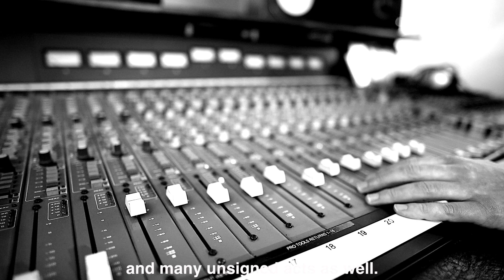Welcome to my YouTube channel [Ben Woollacott drummer]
Here's a brief description of who I am and what I do for a living.